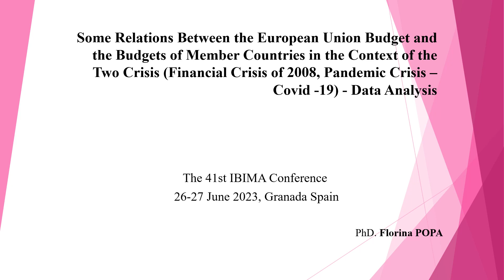Some Relations Between the European Union Budget and the Budgets of Member Countries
Some Relations Between the European Union Budget and the Budgets of Member Countries in the Context of the Two Crisis (Financial Crisis of 2008, Pandemic Crisis – Covid -19) - Data Analysis
By Florina POPA